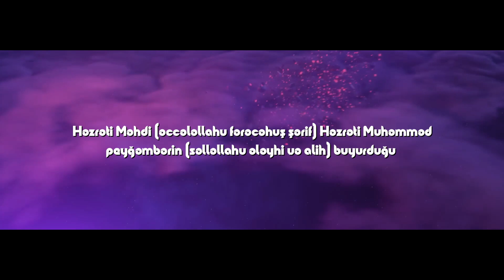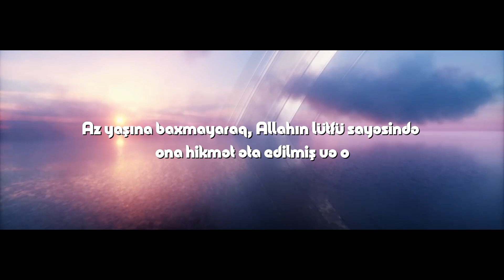Yaşayan İmam kimdir? | İmam Mahdi | İmam Zaman | ved olunmus